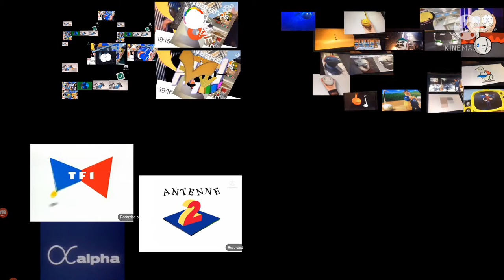the kinemaster annoying goose